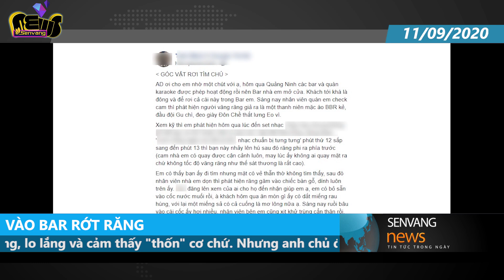Quán bar ở Quảng Ninh đăng bài 'tìm chủ nhân hàm răng g.i.ả'